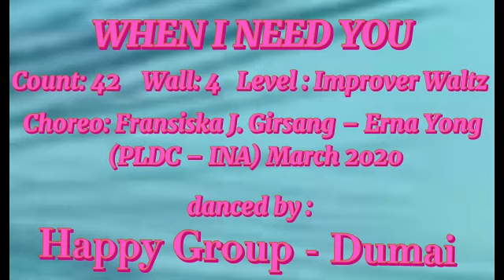When I Need You line dance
Happy group